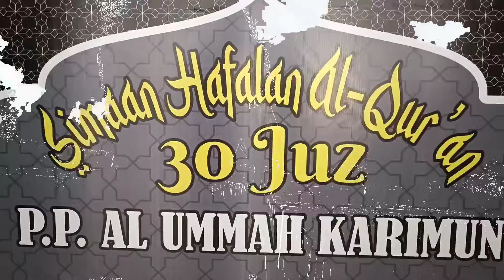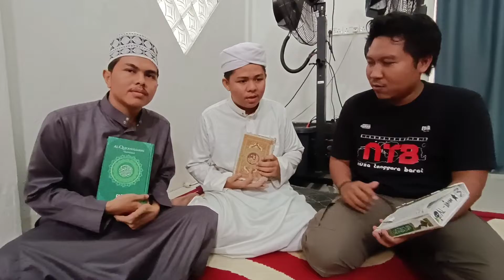Wujudkan 100.000 Al-Quran untuk Kepulauan Riau